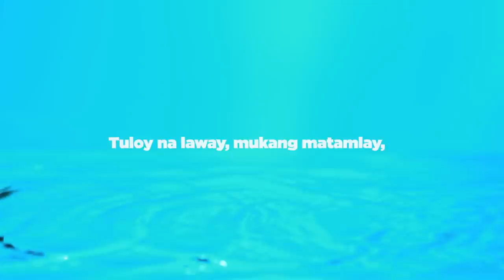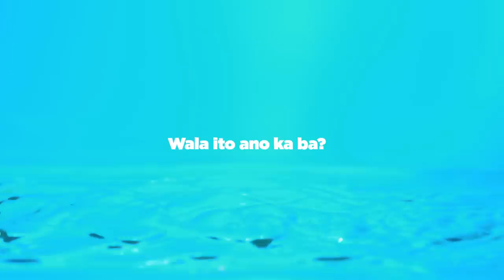mimiyuuuh - DYWB (Drink Your Water Bitch) [Official Lyric Video]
The official lyric video of "DYWB (Drink Your Water Bitch)" by mimiyuuuh

Composer: mimiyuuuh
Publisher: OC Music Publishing
Producer: Kean Cipriano, Emil Dela Rosa
Arranger: mimiyuuuh, Kean Cipriano
Recorded by:  Emil Dela Rosa
Mixed and mastered by: Emil Dela Rosa
Production House: OC Productions and Entertainment, Inc.
Lyric video by: Shann Felaire